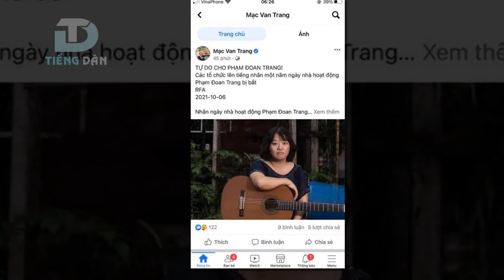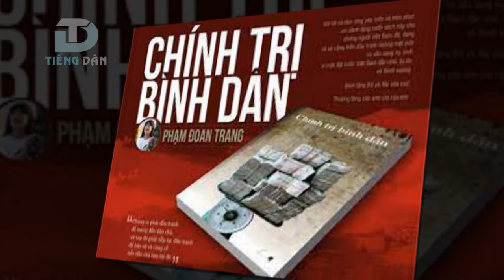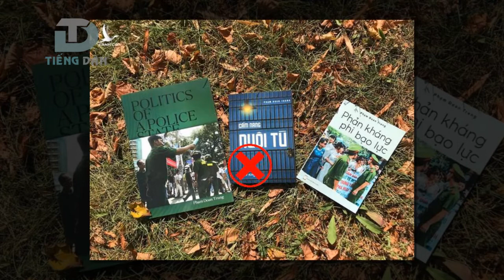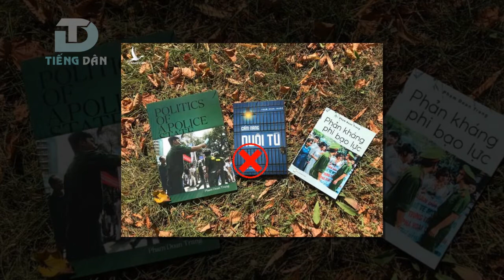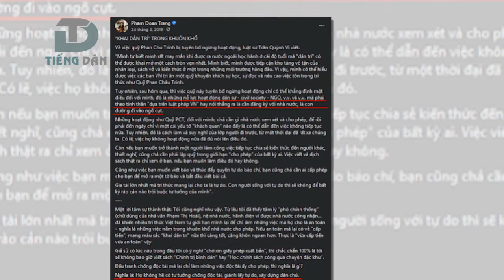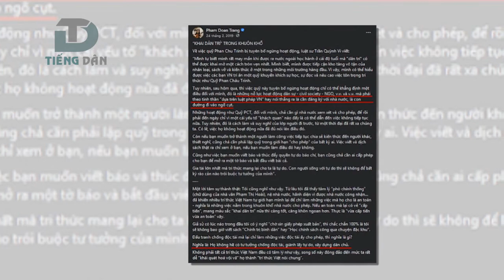Việt tân khóc lóc vì Đoan Trang không được giải Nobel!